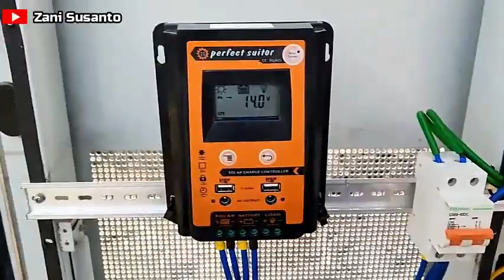INSTALASI SOLAR PANEL 150 WP x2 REPREATER MOTOROLA CDR 500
Halo sahabat youtube ketemu lagi dichanel saya hari ini saya membagikan video pemasangan solar panel untuk backup power repeater motorola CDR 500 yuk simak saja video ini jangan lupa like, share dan comment

bagi yang berimant pasang repreater motorola  dapat mengubungi
CV. Lintas media integrasi Hp/ WA : 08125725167